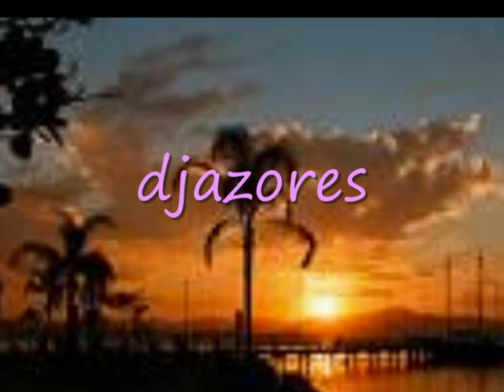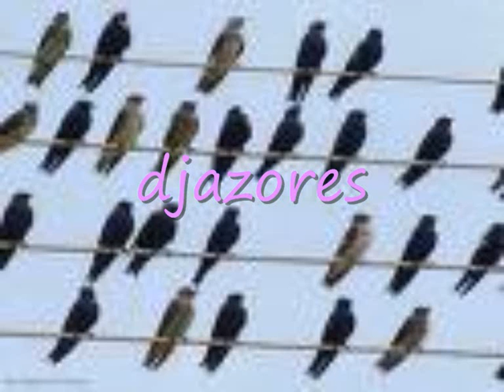the killers - human oficial remix 2009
oficial remix  by djazores disco2009